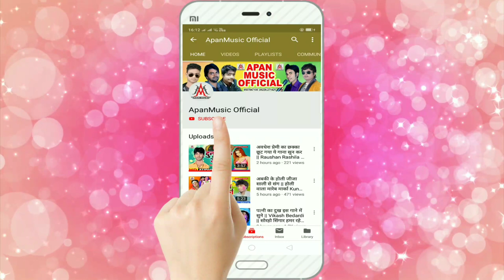किडनी चोरवा किडनिया चोराई लेतउ - लालू साजन - Kidney Chorwa Kidaniya Chorai Letau - Lalu Sajan - Vira